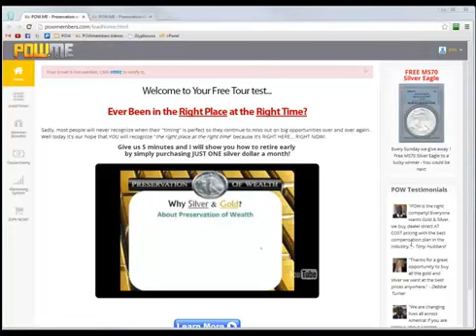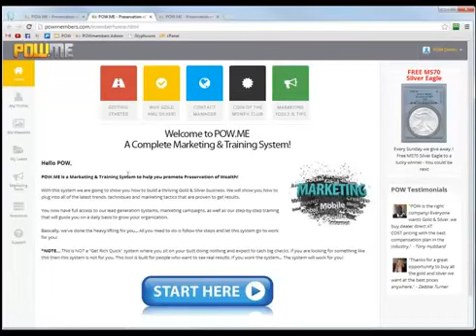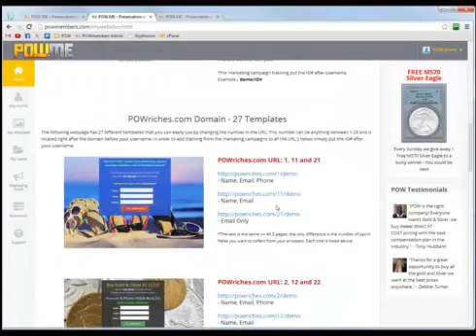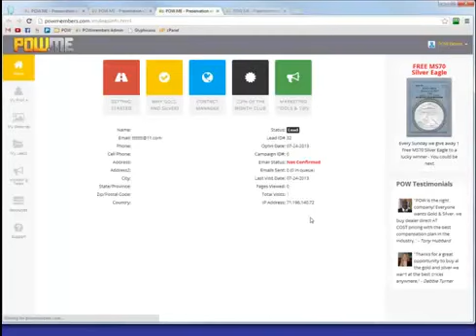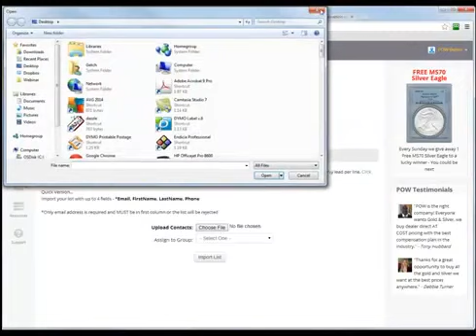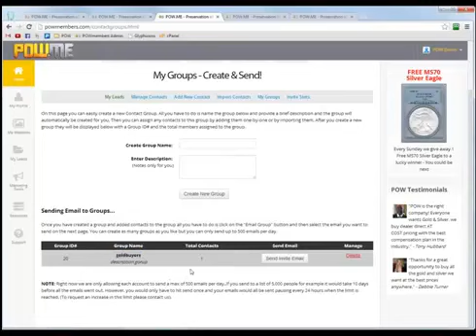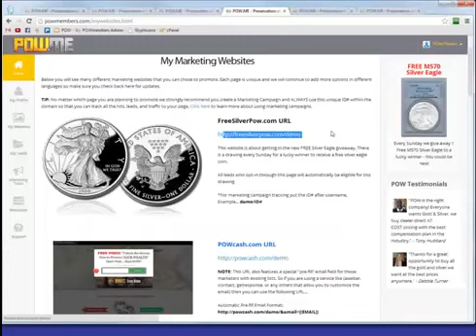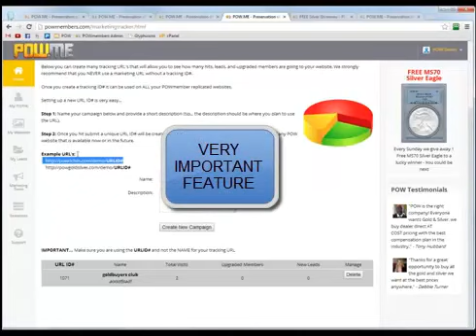POW ME Marketing System Overview